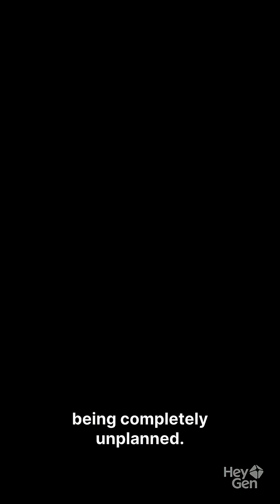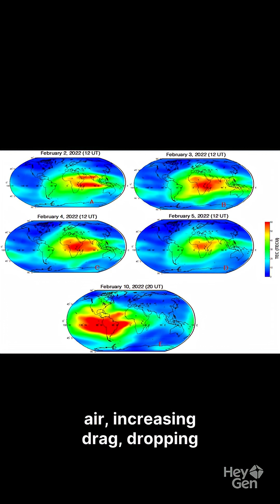SpaceX Satellites are Falling from Orbit Faster Than Expected!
Over 500 Starlink satellites have fallen from the sky—not from malfunctions, but from something far more powerful: the sun itself. ☀️🛰️

Since 2019, SpaceX has launched 8,873 Starlink satellites. But 1,204 are already gone, with 500+ unplanned atmospheric reentries caused by Solar Cycle 25's unprecedented activity.

When solar flares and coronal mass ejections heat Earth's upper atmosphere, it expands—creating massive drag that pulls satellites down to burn up in the atmosphere. And there's nothing we can do to stop it.

This is the cost of doing business in space. 🔥